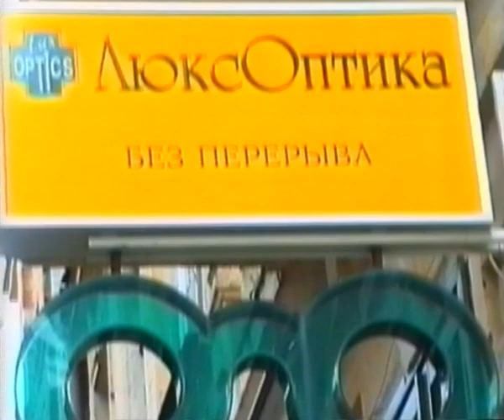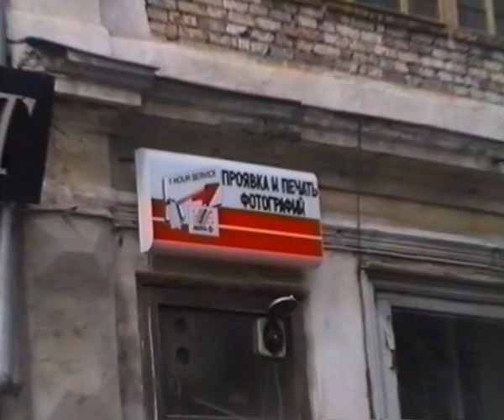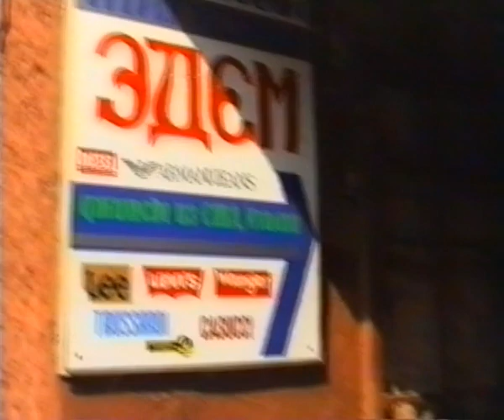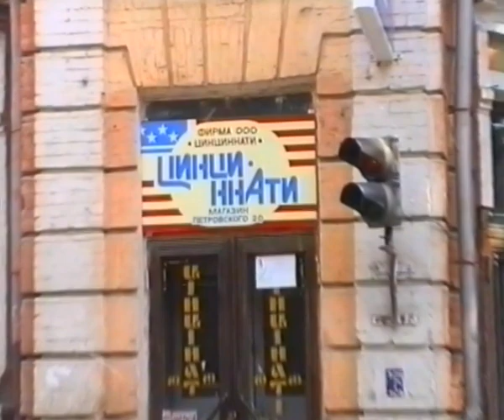Вывески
Человечество всегда любило ясность, поэтому люди стремились указать себе подобным, где и что можно найти. Сначала, пока не умели писать, рисовали, а когда наступила эпоха письменности, люди начали делать вывески...